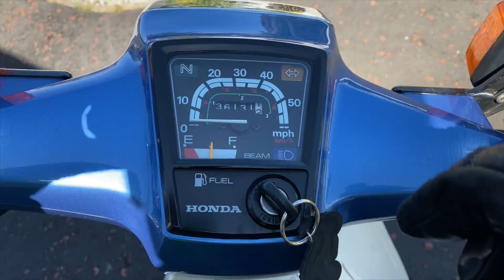Honda C90 trip around Sperrins. GoPro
Trip on a sunny day from Portstewart to the Sperrin Mountains and back though Binevenagh and Downhill